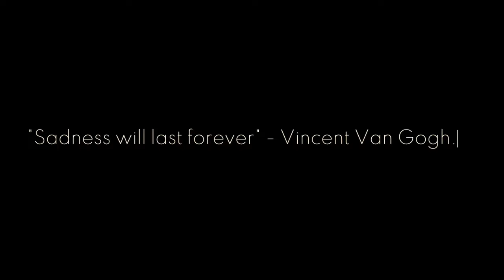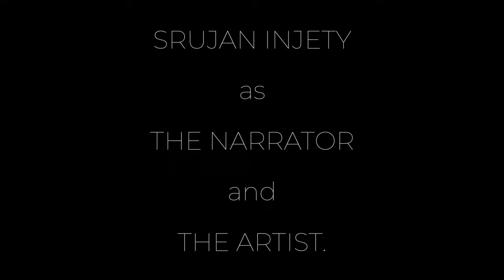My Last Painting. ft. Srujan Injety | Veena Journal | Aditya Vishnubhotla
Starring Srujan Injety.

Jaya Srini Vishnubholta ~ @veenajournal1610